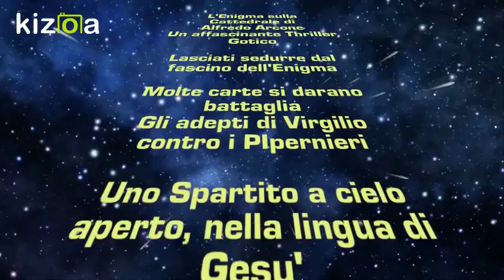Kizoa Movie e Video Maker: L'Enigma sulla Cattedrale di Alfredo Arcone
Anno del Signore 1545, nel regno di Naplesya (Napoli),  ritorna dopo un lungo esilio la Compagnia di Gesù,  incaricati dal  Papa Paolo III, di portare a compimento i lavori della Cattedrale del Gesù.    La Cattedrale sorge sull’antico e maledetto Palazzo dei principi di Sanseverino di Salerno, di cui l’ultimo principe, Roberto,  scopre un terribile segreto. Costui abile, conoscitore dell’arte alchemica, e non solo,  commissiona al Clan dei Pipernieri, di immortalare il segreto sulle pietre piramidali del bugnato della Cattedrale, sotto forma di simboli- note musicali scritte in  aramaico, la lingua parlata da Gesù, uno spartito a cielo aperto denominato: “ L’Enigma Sulla Cattedrale”.  Esistono altre parti dello spartito atte  a comporre l’enigma, collocate sulle facciate di altri edifici: Palazzo Farnese di Roma e l’ultimo sulla facciata del palazzo Lauro in Nola.       Al ritorno, i Gesuiti  “esiliati”, vengono accompagnati da  uomini di fiducia del Papa… inseguito si scoprirà che essi sono un gruppo di assassini-spagnoli al soldo di Vanto de Angelis,  sanguinario senza scrupoli,  che ha provveduto ad eliminare i veri uomini inviati dal Papa.   La vicenda, tende a intrecciarsi ulteriormente presso i vicoli della misteriosa e antica Naplesya, dall’entrata in scena di una ragazza muta: Bryasa,  un’ artista di strada che si guadagna da vivere esibendosi in spettacolari numeri, usando la sabbia colorata, creando mondi pressochè magici e straordinari.

Vanto de Angelis, in seguito diverrà un Inquisitor dell’enigma, scoprirà un vasto universo che orbita intorno alla vicenda, di cui molti ambiscono comprenderne il segreto. Due clan rivali, quello del Turco- i Maestri Pipernieri, contro quello del Topo- la Scuola segreta di Virgilio Mago, si daranno battaglia, intessendo trame segrete , uccisioni e false alleanze.

Tra i due clan rivali, comandati rispettivamente da due donne leader: Adriatika per il Cerchio di Virgilio e la Signora per i Pipernieri, spunta una carta del mazzo molto particolare il Conte Oderisio, un genio folle e demoniaco, in contatto con un suo avo dal futuro: Raimondo di Sangro Principe di San Severo.   Il Conte Oderisio, recupererà un libro mastro la” Magliabechiana”, elemento indispensabile ma non primario alla risoluzione dell’enigma, stringerà allenza con  la setta degli Alumbrado, gli “Illuminati”, che vogliono governare le sorti del mondo,  in possesso di una buona parte dell’economia  del Vaticano.

Altre carte, importanti sono: L’imperatore Carlo v, il quale appoggiando in seguito la causa di Bryasa del mistero,  nasconde la sua sete espansionistica.    Ignazio di Loyola, con il suo grande potere di persuasione soggioga il Papa Paolo III ,  alla reintroduzione  dei Tribunali dell’ Inquisizione, al fine di screditare la stessa chiesa ed abbracciare la causa del Luteranesimo.

Successivamente, Bryasa l’artista della sabbia, scoprirà di essere legata al Tempio dei Seguaci di Maria in Malta, dove è suggellato il segreto scoperto da Roberto Sanseverino e difeso dai    Cavalieri di Gerusalemme.

Le diverse carte in gioco si daranno dura battaglia sono all’eliminazione totale, lasciandosi ipnotizzare dal fascino dell’Enigma.